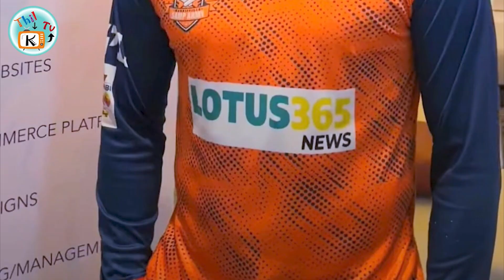දත් හතරක් අහිමි වුණු චාමිකගේ දැන් තත්වය මෙන්න 😓 | Chamika Karunarathna brilliant catch